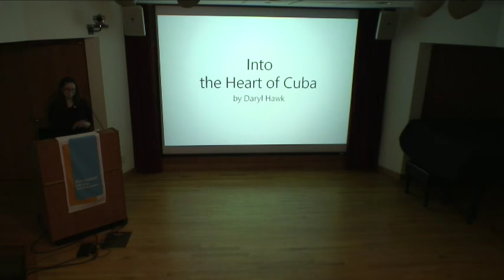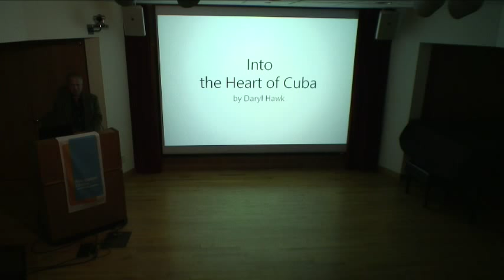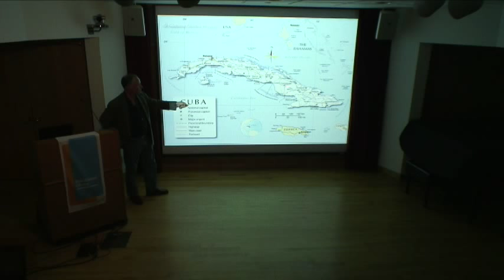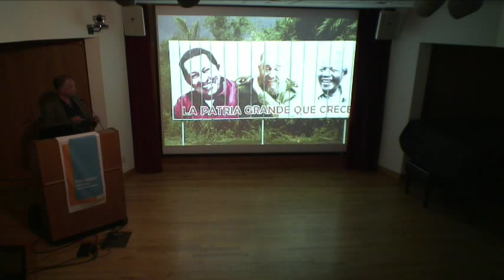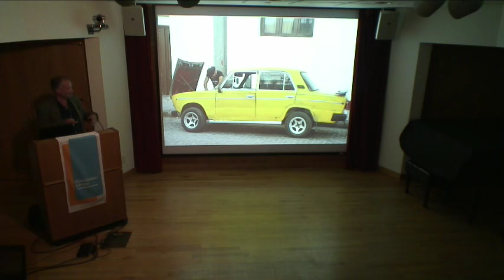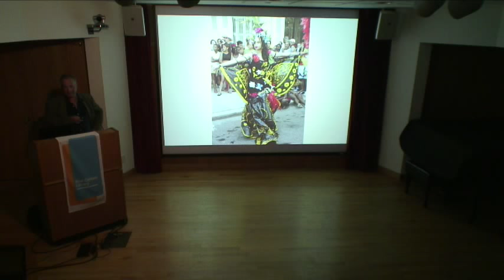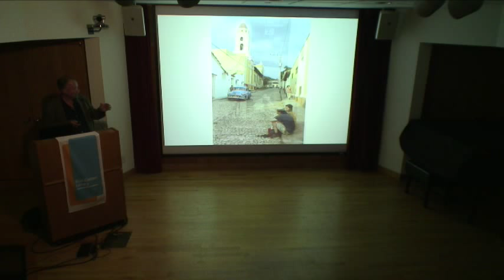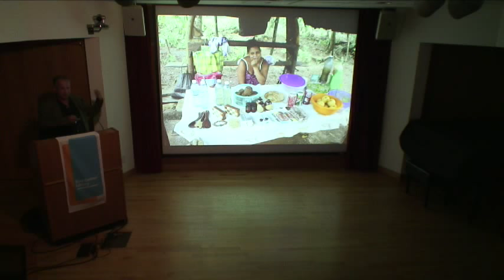New Canaan Library Presents: Into The Heart of Cuba October 18, 2017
Into The Heart of Cuba October with International Documentary Photographer Daryl Hawk at The New Canaan Library on October 18, 2017.